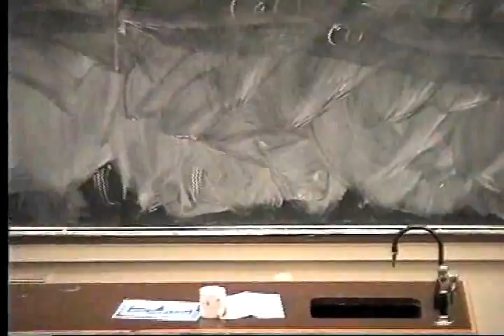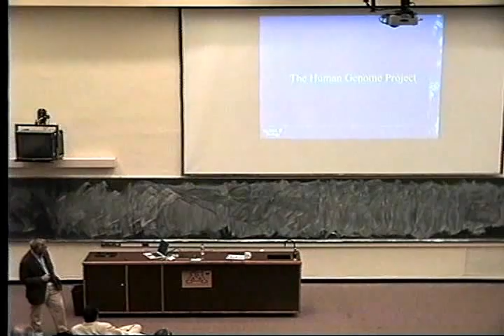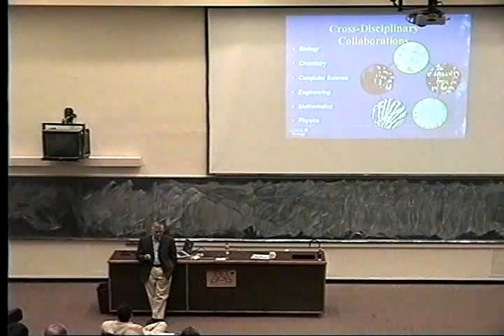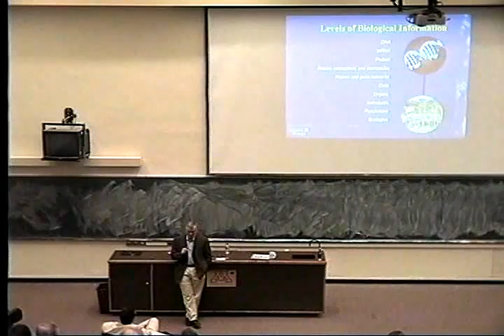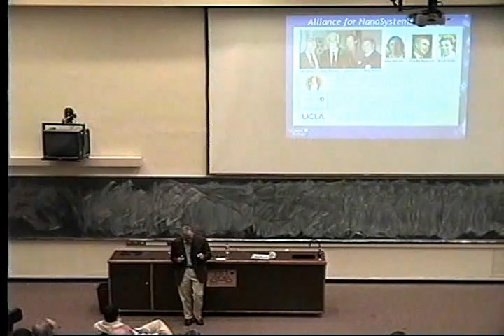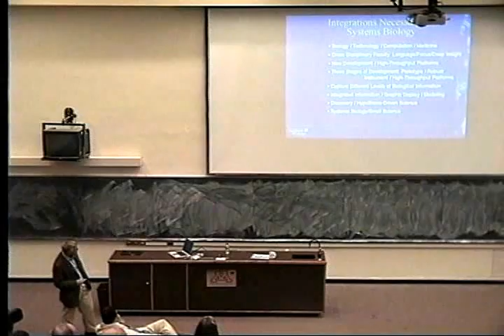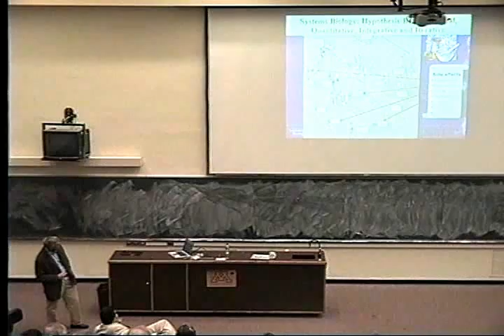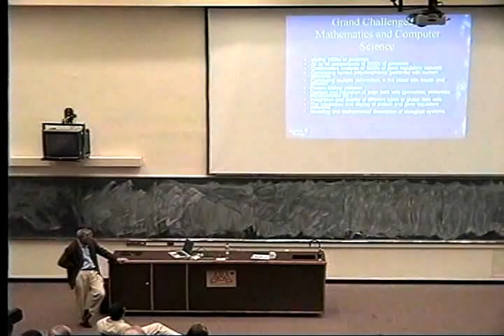IMA Public Lectures: Systems Biology & Predictive, Preventive, & Personalized Medicine; Leroy Hood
After the Human Genome Project: Systems Biology and Predictive, Preventive and Personalized Medicine
7-8 p.m., September 15, 2003, Smith Hall 100
Leroy Hood (M.D., Ph.D., President, Institute for Systems Biology, Seattle, Washington)

The Human Genome Project has catalyzed the emergence of a new approach to biology termed systems biology. Systems biology analyzes all the interrelationships of the elements in a biological system, rather than studying them one at a time, as has been the modus operandi in biology for the past 30 years. This systems approach has also emerged in the context of the view biology is an informational science and the development of high- throughput tools for capturing biological information and powerful new computational tools for analyzing it. The application of systems approaches to medicine will lead to the rise of predictive, preventive, and personalized medicine over the next 15-20 years, giving rise to a total transformation in how medicine is practiced.

I will discuss these issues and note along the way several mathematical and/or computational challenges they pose.